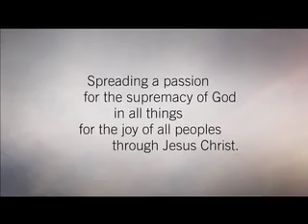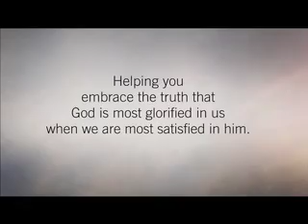Marriage Pursuing Conformity to Christ in the Covenant by John Piper